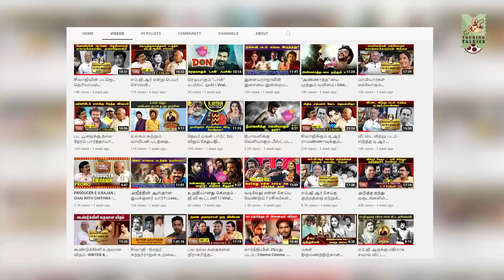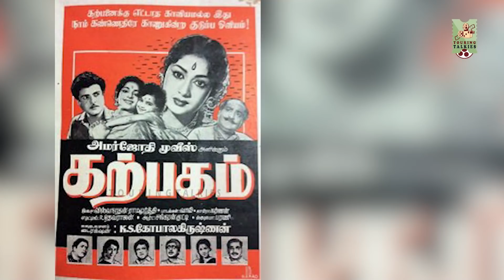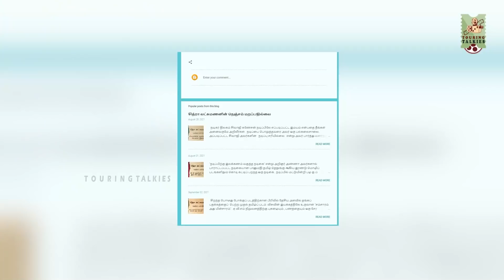கே.ஆர்.விஜயாவுக்கு அதிர்ஷ்டம் எங்கு இருந்து வந்தது தெரியுமா? | KALAIGNANATHIN PAYANAM | EPISODE 176